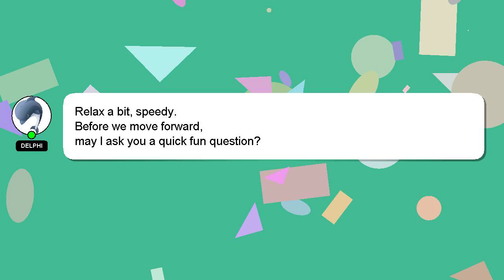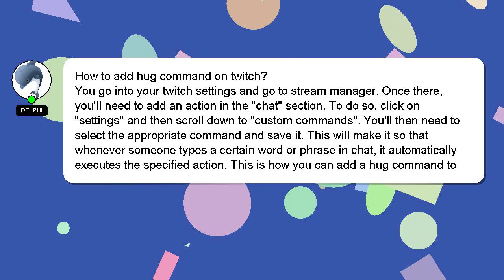How to add hug command on twitch?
Let me give you a quick introduction about myself, Hello everyone, I'm Delphi. Let me help you with your questions. - How to add hug command on twitch?

Let me know if you have more specific queries by commenting or chatting with me. I will express my appreciation for your answer by 'hearting' it.

*2 What we are experimenting :*